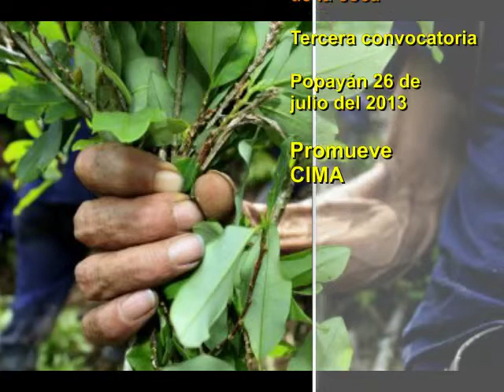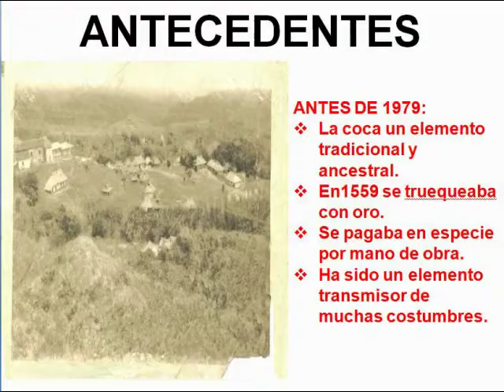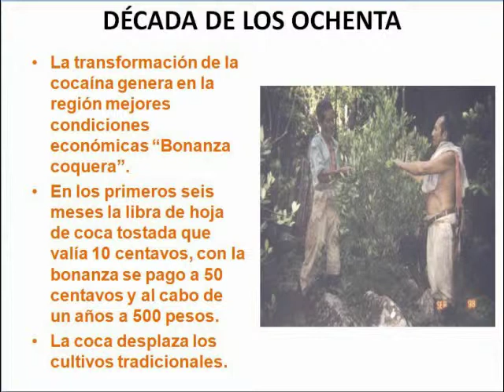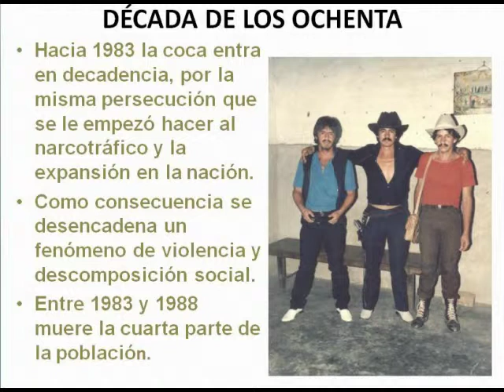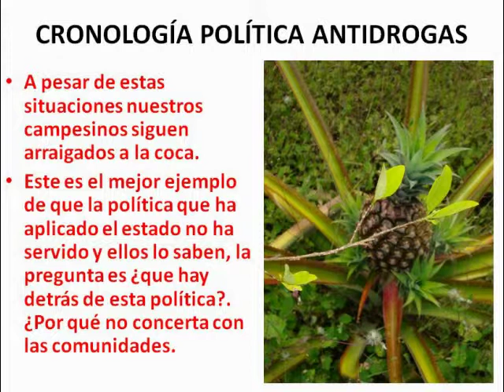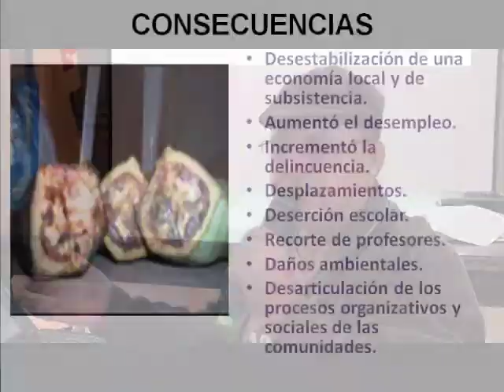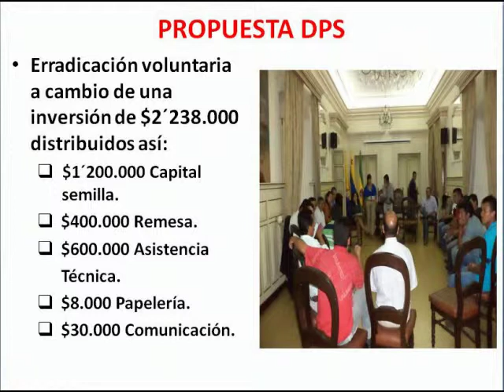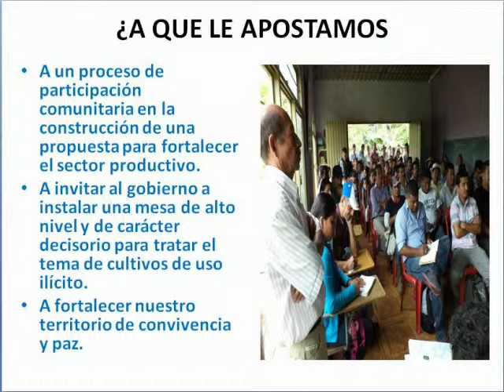Reseña histórica del cultivo de hoja de coca en el Cauca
Ponencia realizada en el marco de la Audiencia Pública con Mesa Campesina y Cultivadores de Hoja de Coca "Diversificación de la Economía y Dignificación de la Coca" celebrada en Popayán, el 26 de  Julio del 2013
Ese encuentro celebrado en la Gobernación del Cauca tuvo como objetivo garantizar tratamiento político no criminal a la problemática de cultivos ilícitos, en especial el reconocimiento de las propuestas alternativas en el departamento del Cauca y a nivel nacional.
Desde 1993 y recientemente abril-mayo de 2013, se ha conocido en la región y el país de las luchas de resistencia de comunidades campesinas que por tradición y sobrevivencia han asumido el cultivo de la hoja de coca. El gobierno nacional de manera equivocada, ha impulsado desde 1972 una política internacional de erradicación de la planta de coca a raíz de la Convención Única sobre Estupefacientes de 1964, negando la tradición indígena y campesina de sus usos culturales, alimenticios y medicinales.
Ante el renovado esquema de ubicar al "enemigo internacional" en el narcotráfico-terrorismo imponiendo de manera siniestra en Suramérica desde el 2.000 el Plan Colombia, que finalmente logra integrar la cadena de la coca para usos ilícitos en las selvas de la costa pacífica colombiana más cerca de los mercados de Centroamérica y Estados Unidos, y de los dólares, las armas y precursores químicos, sin que realmente se reduzcan los cultivos haciéndolos trashumantes, dejando a su paso pobreza, desplazamiento, descomposición social y muerte, y una doble moral donde el sector financiero nacional e internacional finalmente termina amasando los capitales producto del mercado de la cocaína que palean la crisis de acumulación que se ha padecido a nivel global. Muchas voces en resistencia han demostrado el fracaso de esta política
Es  necesario que en el camino de una paz justa, integral y participativa construida a través de la solución política y negociada al conflicto que padecemos las y los colombianos, se reconozca e interlocute con la palabra y propuestas de las organizaciones sociales. Entre esos objetivos está el de luchar por el reconocimiento de los derechos del campesinado, en especial de los cultivadores de hoja de coca en el departamento del Cauca y a nivel nacional